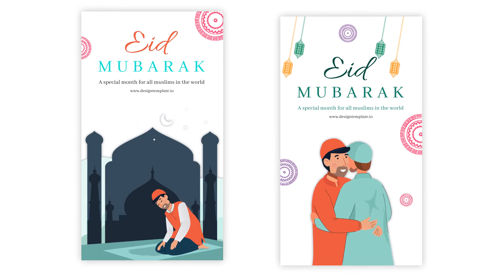Eid Celebration Instagram Stories And Post | After Effects | After Effects project